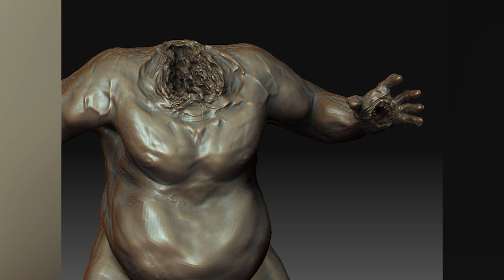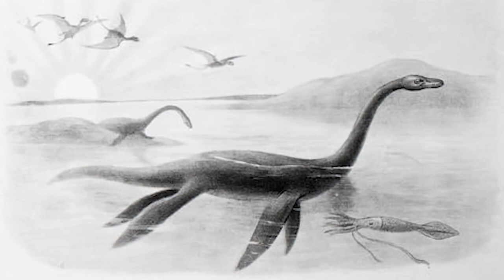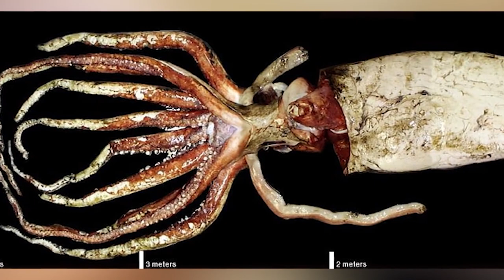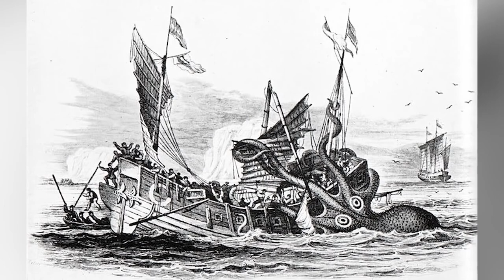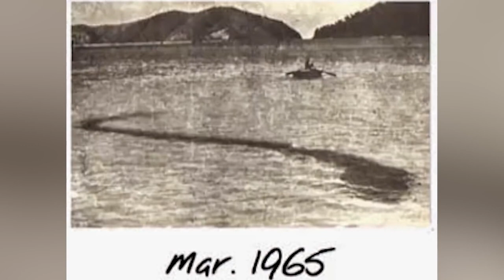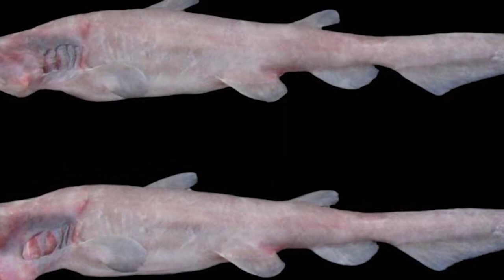Megalodon Misconceptions That Will Scare You - Part 3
Get ready for Part 3 of our Megalodon Misconceptions series, as we uncover the spine-chilling truths that will leave you trembling with fear! Dive deeper into the myths and legends surrounding this prehistoric titan, as we separate fact from fiction and reveal the terrifying reality of what a living Megalodon could mean for our oceans. Join us in this thrilling exploration of monstrous tales, scientific discoveries, and the darker side of this oceanic enigma. Can you handle the truth about the Megalodon? Dare to watch and find out! 🦈🌊